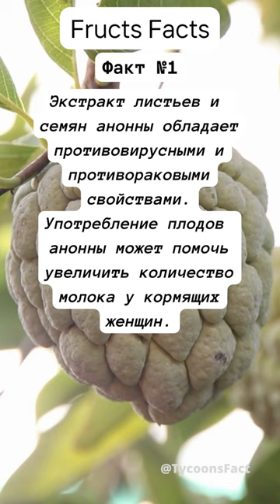Fructs Facts Anonna